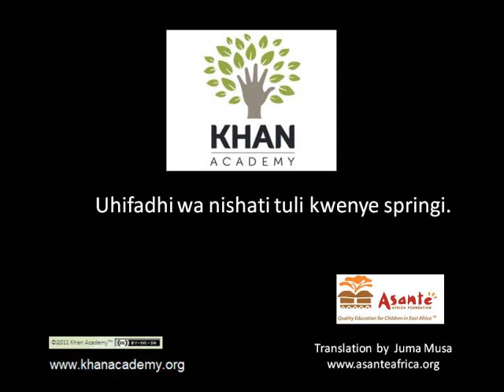Potential energy stored in a spring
Work needed to compress a spring is the same thing as the potential energy stored